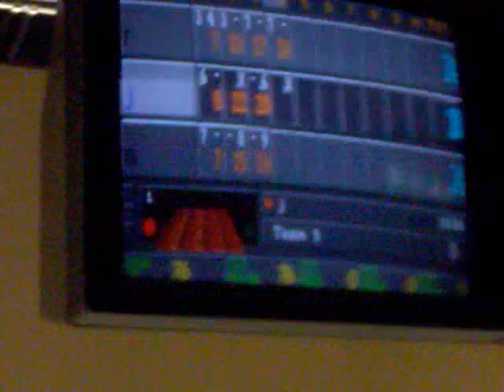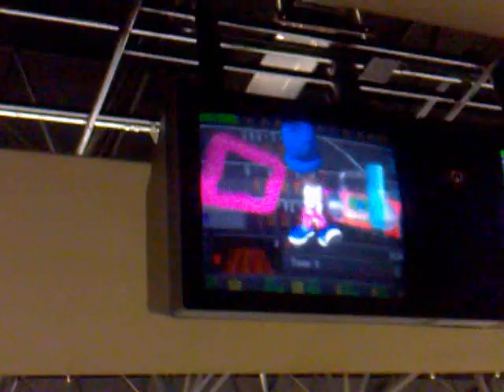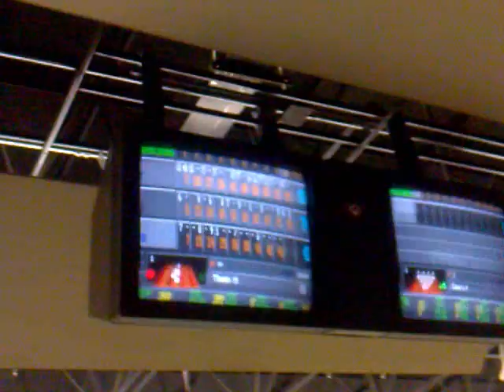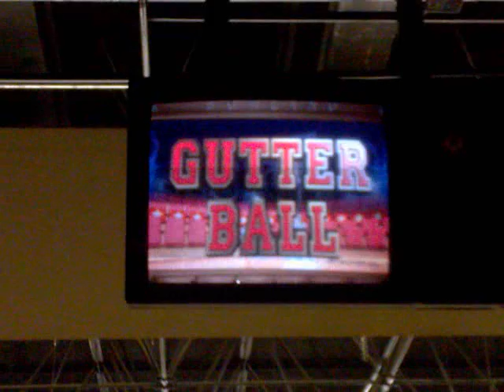Rizwan, malik & Junaid are playing bowling in Riyadh Intercontinental.mp4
Raja Rizwan Akhtar Hayat moon Junaid akram minhas malik muhammed sikander Pind Dadan Khan and Nanded boys are playing bowling in Riyadh Intercontinental